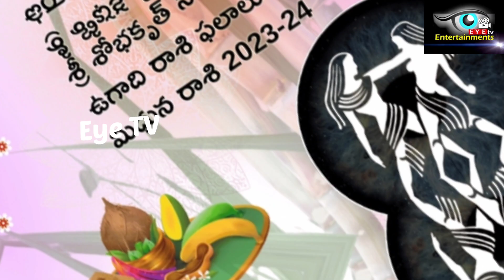మిథున రాశి ఫలితాలు | Mithuna Rashi Phalalu 2023 | Gemini Horoscope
Information hub

# viral